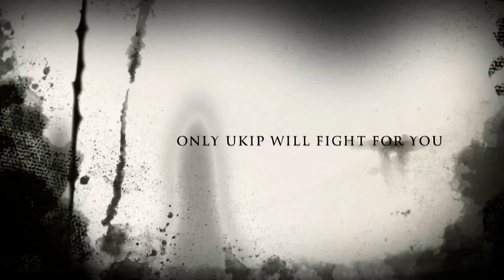North Tyneside Labour's Neglect Trailer!ukip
The first trailer for our short movie due out next year, the movie will reveal the neglect of our region by the Labour Party.